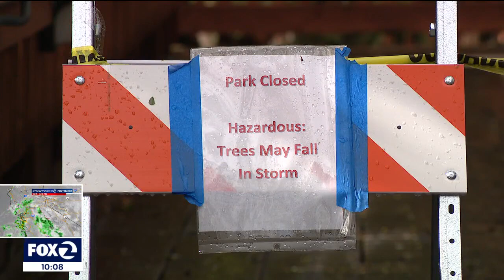City of Saratoga allocates $800K towards recent storm damage, fallen trees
The City of Saratoga has allocated $800,000 for storm damages they’ve racked up since the beginning of the year. Saratoga declared a state of emergency last week, and due to the danger of more falling trees, city officials have closed one of its most popular parks.